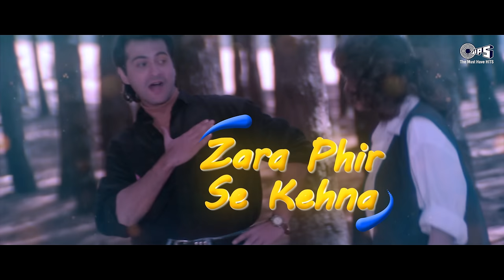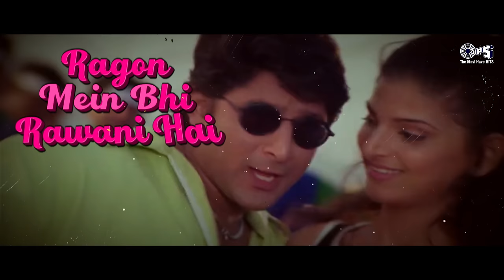Bollywood 90s Hit Songs | 90's Love Songs | Hindi Love Songs | Video Jukebox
🌟 Relive the magic of love with our Bollywood 90s Hit Songs Video Jukebox! 🎶💖 Immerse yourself in the nostalgic tunes that defined an era of romance. From soulful melodies to heartwarming lyrics, this collection of 90's Love Songs is a journey back in time. Click now for a trip down memory lane filled with timeless Hindi Love Songs that still tug at the heartstrings! 🕰️

Song Details :
Raah Mein Unse - 00:00
Meri Mehbooba - 08:15
Yaara O Yaara - 13:46
Aakhir Tumhein Aana Hai - 19:58
Jhanjhariya - 24:53
Kisi Din Banoongi Main - 29:14
Teri Mohabbat Ne - 36:26
Sona Kitna Sona Hai - 39:49
Lal Lal Honthon Pe - 44:34
Tanhai Tanhai - 52:24
Aaye Ho Meri Zindagi Mein - 57:44
Socho Na Zara - 01:03:40
Ramta Jogi - 01:08:42
Dekha Tujhe Toh - 01:14:19
Dil Deewana Kehta Hai - 01:20:49
Kitna Pyara Tujhe Rab Ne Banaya - 01:26:27
Hum Unse Mohabbat Karke - 01:32:15